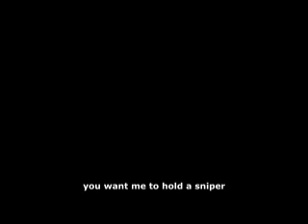Medal of Honor: Allied Assault - Why you shouldn't mix MOHAA with alcohol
Old recording from 2012 of your typical TeamSpeak/Ventrilo voice channel back in the day.